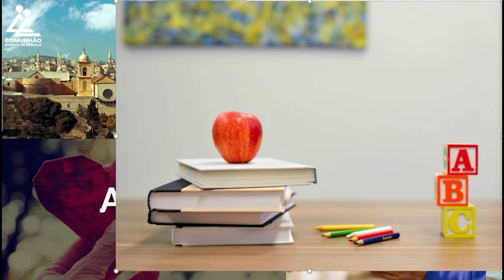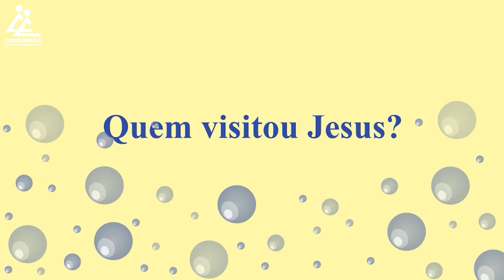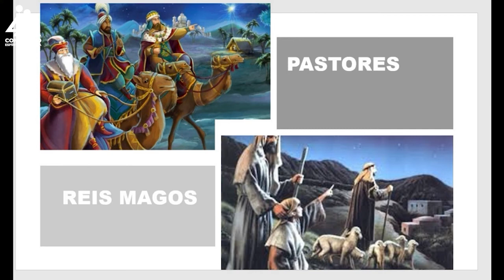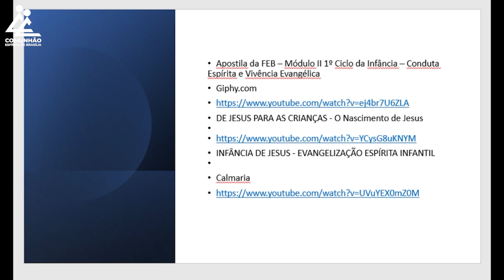A VIDA DE JESUS (EVANGELIZAÇÃO INFANTIL 2021 - 1º CICLO | Aula 12)